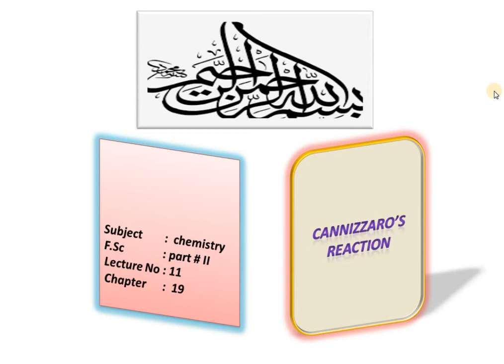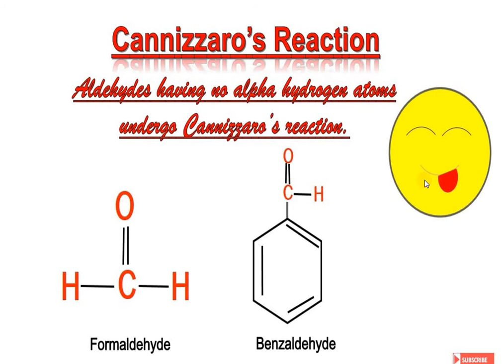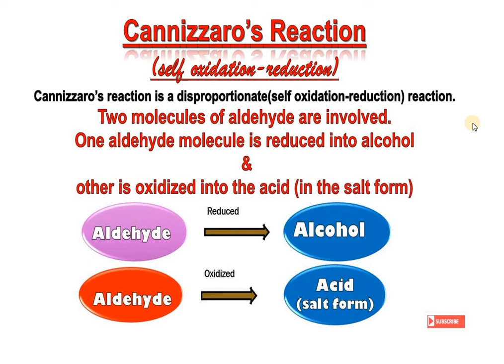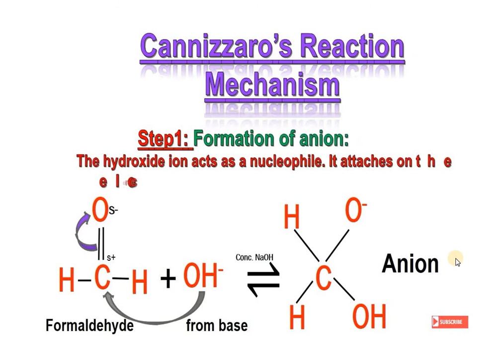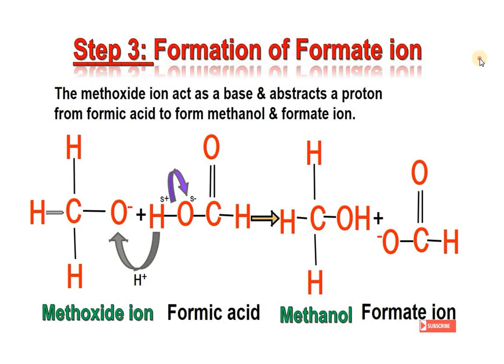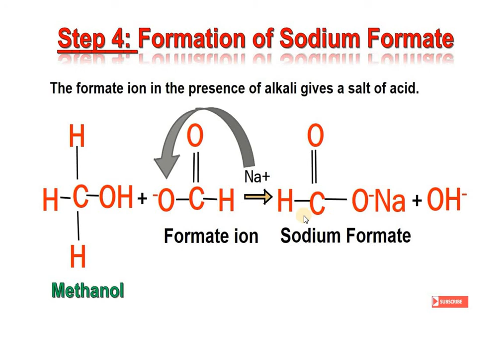Lecture 11(chem part-II)"Cannizzaro's reaction" by Miss Iram naz